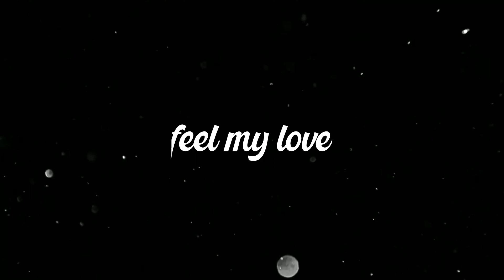Diljit Dosanjh: Feel My Love | Intense | Raj Ranjodh | Black Screen Status / WhatsApp Status / Lyric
Diljit Dosanjh: Feel My Love | Intense | Raj Ranjodh | BlackScreen Status / WhatsApp Status / Lyrics